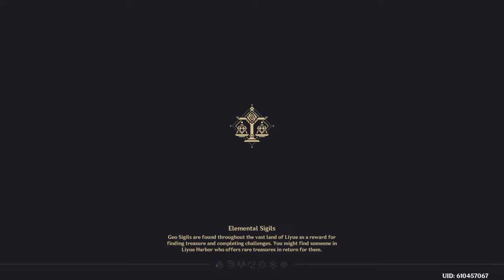Genshin Impact 2.4 103: The Lantern Rite Begins